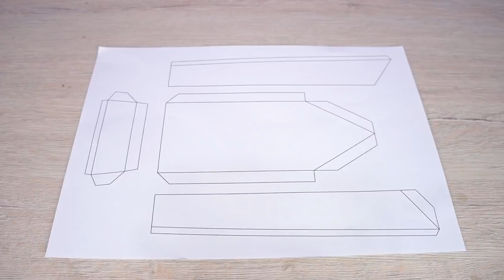Increíble MINI BOTE DE REMOS ROBOT hecho con Motor de DC y Latas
Hola. En el video de hoy, hicimos un increíble mini bote robot de remo con latas de refresco y motor de CC. Vea en el video todo el proceso de construcción de un mini bote con un robot que rema en el agua, haciendo que el bote se mueva.

LoungeGeneration by RandySharp Artlist
Voltage by RomanP Artlist
Cologne_1983